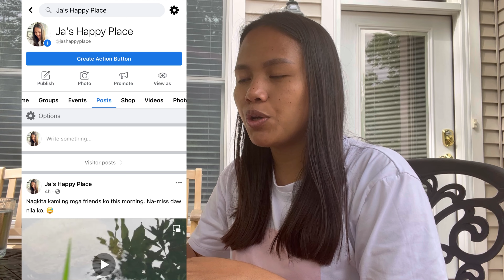LIFE RECENTLY | Morning walk with Bella, Gardening + Nag-aaral ulit ako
Hello po!

I'm Janine, a Filipina and I share K1 visa tips + journey and my life (recently) here in the US. Thanks for stopping by!

Marami po akong pending na for upload esp. about K1 visa, hindi pa lang po tapos i-edit. Haha! Please watch the previous vlogs. Thanks!